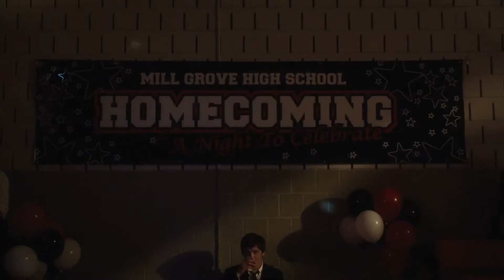doing all the things I used to do with people - Teen Suicide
Movie: The Perks of Being a Wallflower
Song: doing all the things I used to do with people, part 2-teen suicide